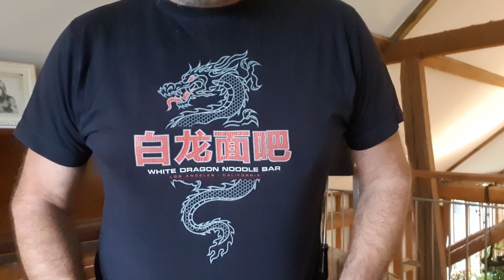Last Exit to Nowhere - The source of most of my T-Shirts...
People keep asking me about all the T-Shirts I wear...what are they? This is my answer to these questions - Films! but not the obvious. I love them & so does my mate Nigel, we always have to exchange a 'Last Exit' text before we go to the pub in case we 'represent' the same film!

Hi, I'm Pete... I'm a self-employed courier driver & truck driver. I have cut my teeth on the Courier Exchange (the CX as I call it for short). I found all the pitfalls along the way so have been doing videos from the start about my daily experiences so you can try and avoid them.
I am also now getting experience in a bigger van/lorry and also on the HX (The Haulage Exchange).
I hope they help you.
Cheers! - "Take Care, Take Money"
Pete.